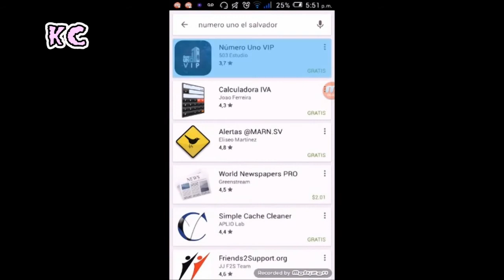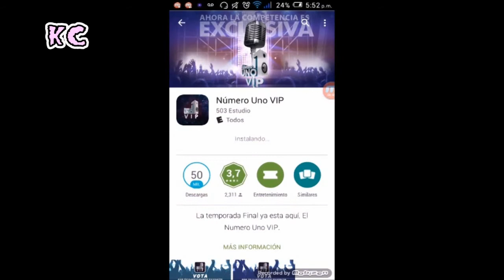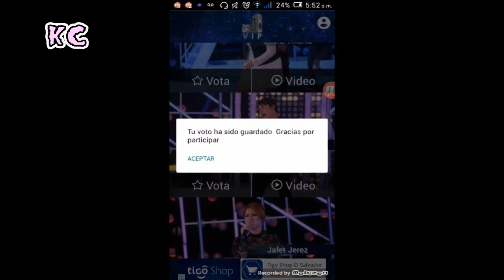Como Votar por Thoshi desde tu Celular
Hola amigos esta vez mi video trara sobre como descargar la aplicacion de Numero Uno VIP, quisiera pedirles de favor apoyen a mi amigo Thoshi con las votaciones a diario, en el video te explico la forma en que puedes hacerlo, de antemano muchas Gracias.
Por cierto desde tu Android busca la aplicaion desde Playstore

P.D. Los videos, musica e imagenes aqui mostrados son solo con motivo de información y diversión, cada uno tiene sus propios derechos de Autor... / The videos, music and images shown here are only for the purpose of information and fun, each has its own copyright

Google+ : Karlita Chan